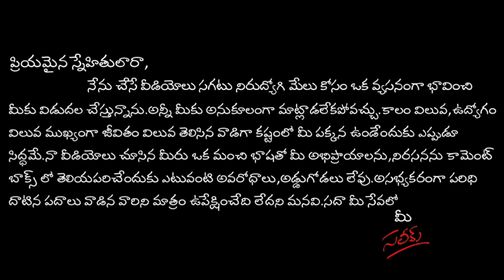తెలంగాణ లో ఉద్యోగ ఫలితాల ఎమర్జెన్సీ!!!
TS dsc latest news today ,TS dsc notification 2024,TS gurukulam notification 2024,TS upcoming notifications 2024,

💥OBC NON CREAMY LAYER CERTIFICATE AWARENESS

💥LOCAL NON LOCAL JOBS FILLING PROCESS IN TELANGANA

💥ALL JOBS FILLING PROCESS IN TELANGANA

💥RESERVATIONS IN TELANGANA JOB NOTIFICATIONS

💥 ROSTER SYSTEM AND RULE OF RESERVATIONS IN TELANGANA JOBS

💥PHC RESERVATIONS IN TELANGANA JOBS...

💥WHICH SURNAME IS IN REVENUE CETTIFICATES FOR A MARRIED WOMAN

💥IS THERE ANY CHANGE IN SURNAME OF A WOMAN WHO DID  INTERCASTE MARRIAGE??

💥WHAT IS 6A RULE IN TSPSC?

💥OBC LIST FROM ANDHRA PRADESH